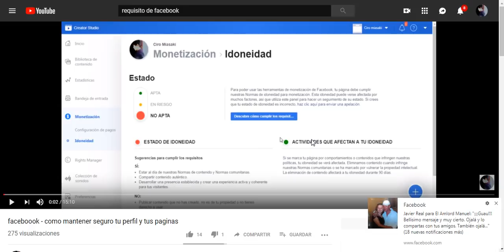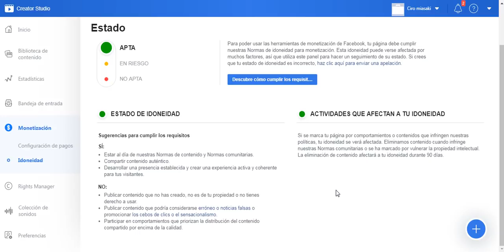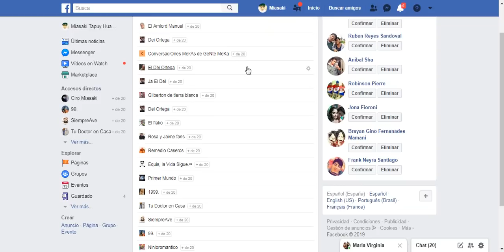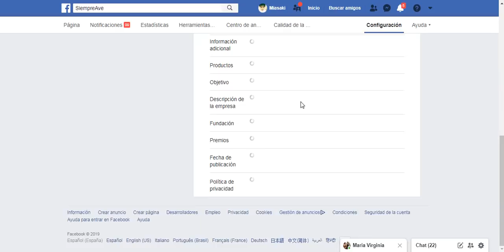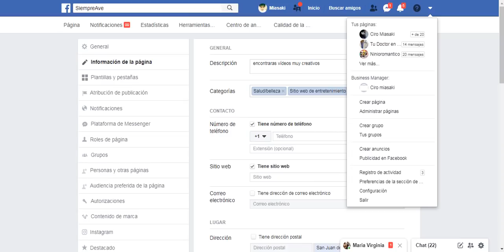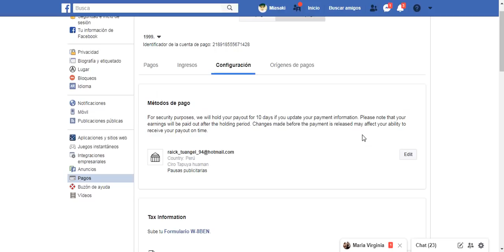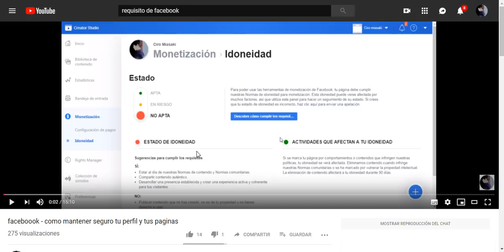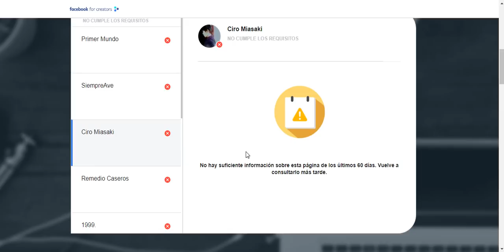facebook - hice que mi pagina pase de rojo a verde en dos días.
esta en información es basado en  las pruebas realizadas en mi pagina de facebook...
no a todos les puede funcionar ..por solo les doy una idea de que puedan hacer.